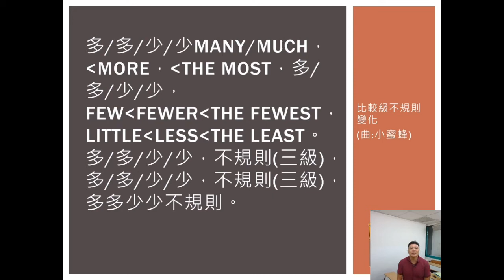86＿比較級不規則變化1（小蜜蜂）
歌曲，小蜜蜂 多/多/少/少 比較級不規則
教材，國中文法解密 國二下AB